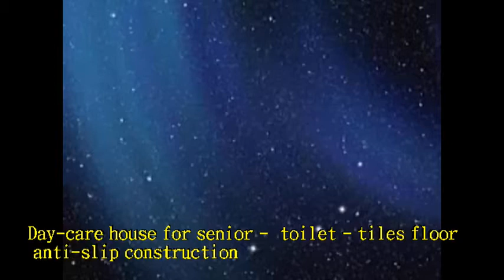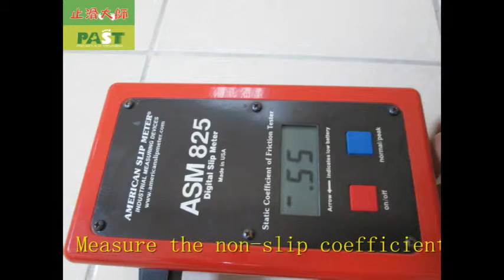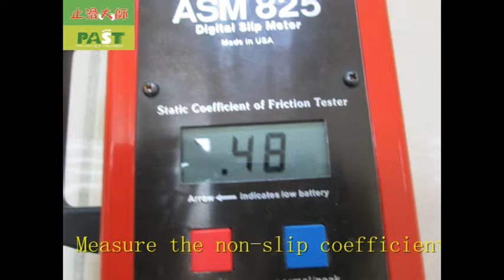523 Day care house for senior toilet tiles floor anti slip construction Photo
On a rainy day, Non-Slip Solutions, slippery floors products increase the coefficient of friction on surfaces when wet.